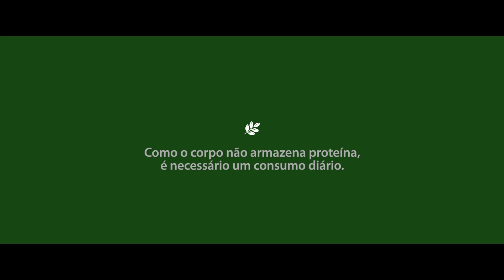[PT] Benefícios da Proteína Total das Plantas?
Os cientistas da Nutrilite referem a importância de obter proteínas no seu corpo e como a Proteína Total das Plantas pode ajudar.